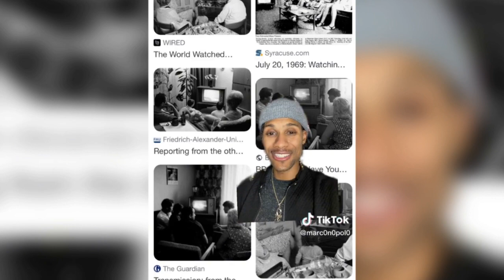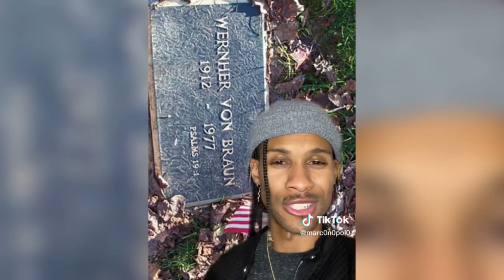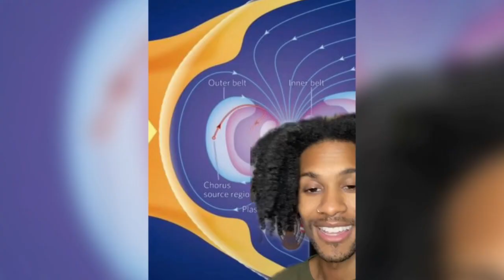The Van Allen Belt IS THE DOME Says Flat Earther?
Flat Earther Marc reveals the true nature of the firmament...